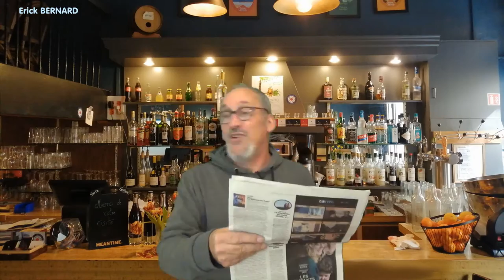AU BISTRO - Arrêté 18 fois sans permis de conduire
Info lyonnaise  (insolite) qui fait réagir certains au bistro aujourd'hui.

Merci d'avance  ;-)